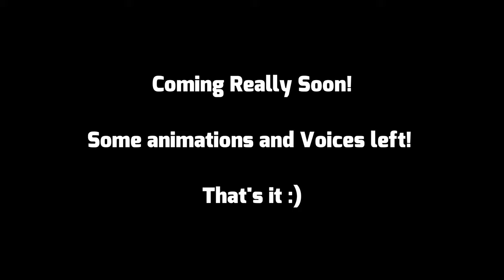Insurgency Sandstorm Mod: Zombies Trailer #1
Coming soon!

Non commercial Use CC license.